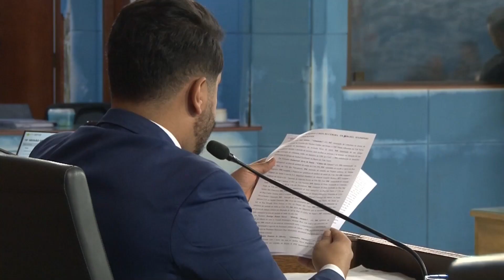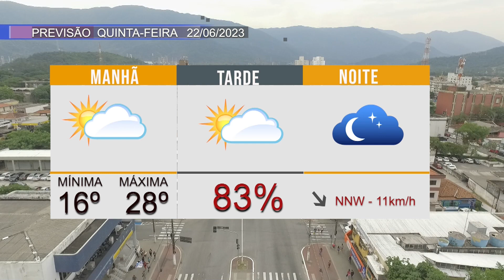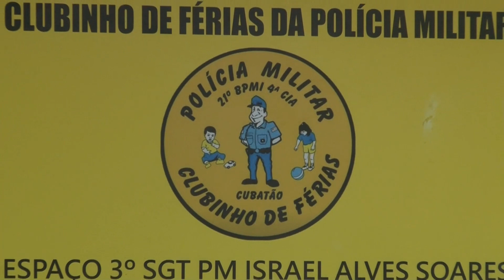ÚLTIMAS NOTÍCIAS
Cubatão, 21 de junho de 2023.